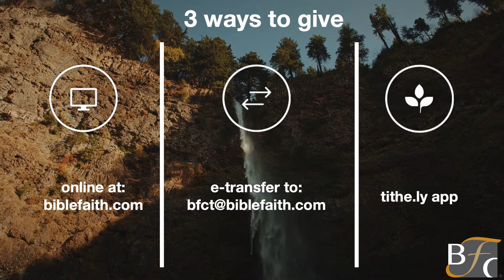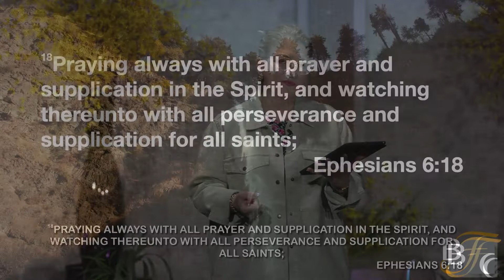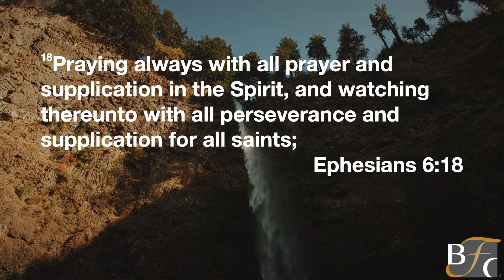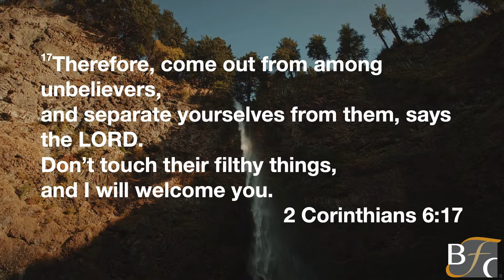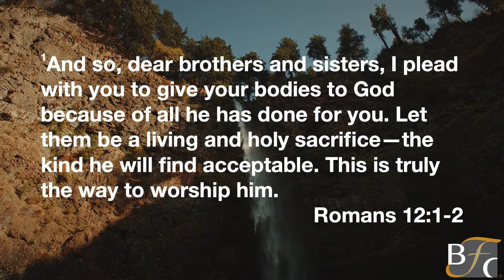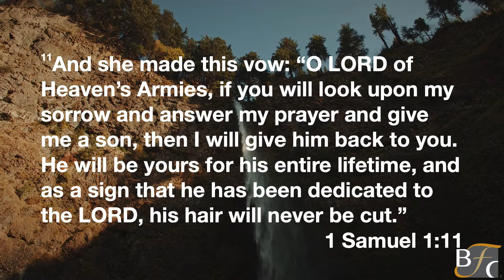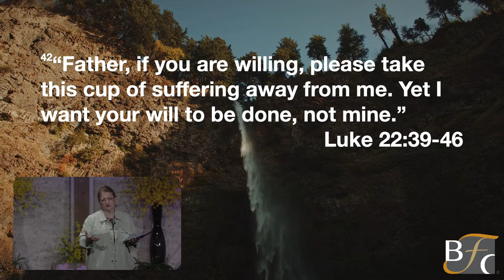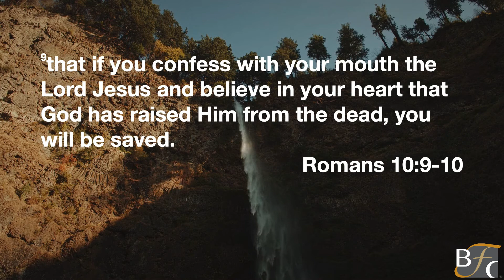Prayer Part 3 - Prayer of Consecration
In this series with Pastor Natalie you learn about the different types of prayer, when and how to use them according to the holy scriptures.
This series is a follow-up to the Weapons of Warfare series. Make sure to check that playlist out!

To support this ministry and help us continue to reach the world

Bible Faith Family of Churches are Growing Churches with You in Mind!
Three Campuses - One Vision

Niagara | video coming soon